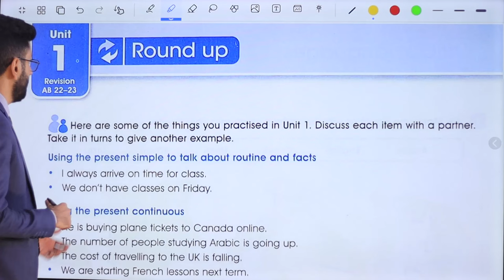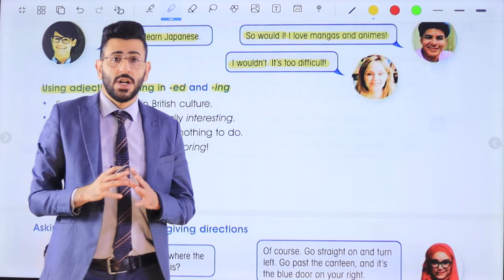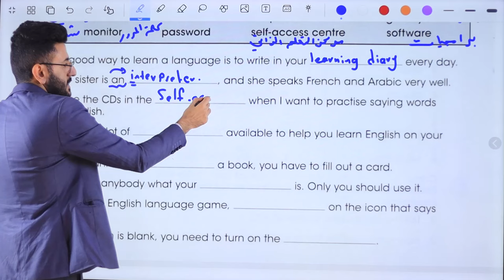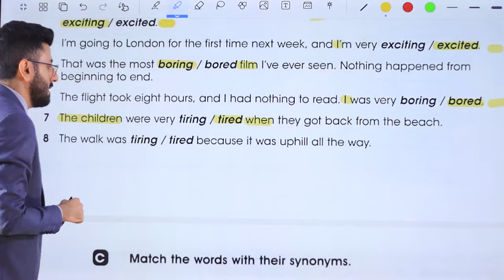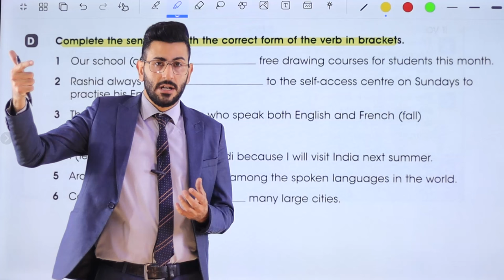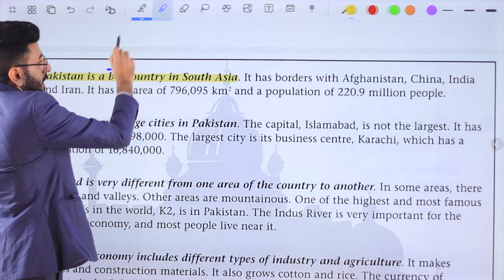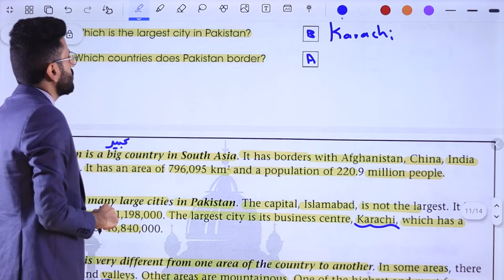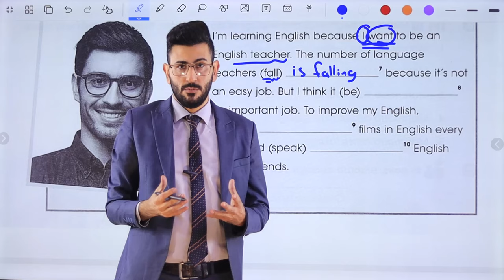انكليزي الرابع الاعدادي/ اليونت الاول الدرس العاشر/ درس المراجعة وقطعة باكستان/ الاستاذ طه حسين